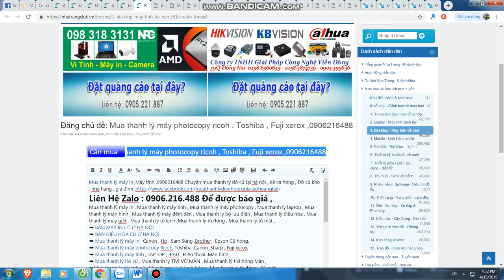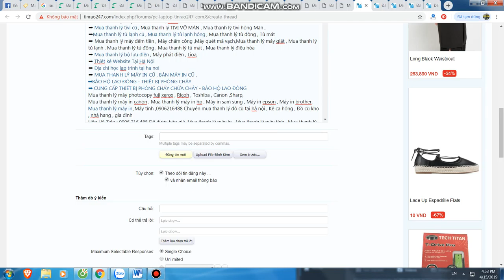Mua thanh lý máy in tại hà nội | Bán máy in cũ tại hà nội | 0906216488